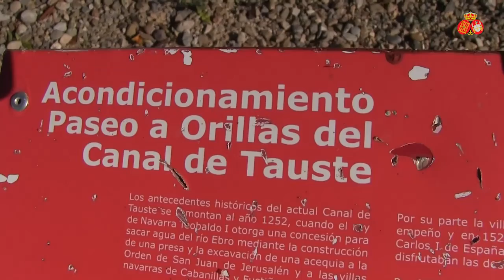Recogida de Olivas en Fustiñana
Recogida de las Olivas de Fustiñana, con la recolecta tienen el aceite suficiente para todo el año que el Ayuntamiento reparte en las comidas populares, ranchos, huevos fritos fiestas ...